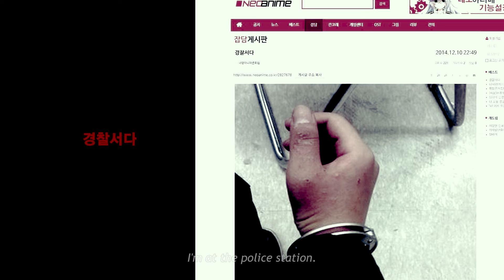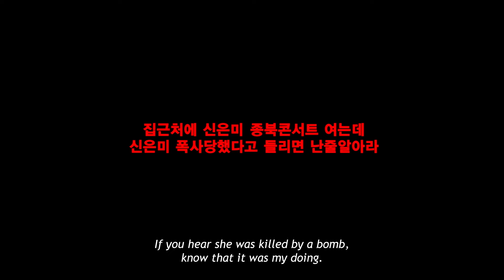Which Korea Really Poses A Threat To Freedom?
To Kill Alice follows Shin Eun-mi, a woman who underwent intense anti-communist education while she grew up in South Korea, living a normal life in America.

After going on a trip to North Korea with her husband, her life begins to change.